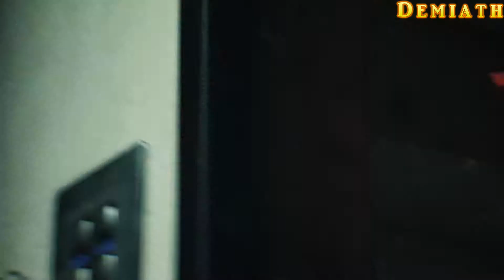The Evil Within 2 [Gameplay #3] - The Flame in the Flood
I played through The Evil Within 2 on Nightmare difficulty, which turned out to be reasonably well-balanced in terms of damage dealt to the player character, incentives for stealth gameplay and general resource scarcity. The enemies themselves are annoyingly bullet-spongy, though, and even the numerous opportunities for environmental damage don't seem to make much of a difference in the boss fights.